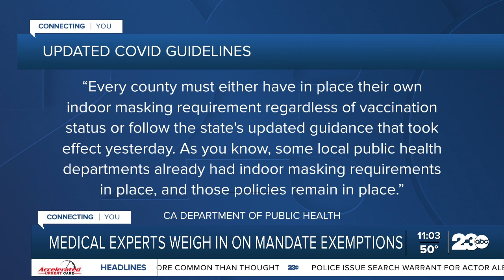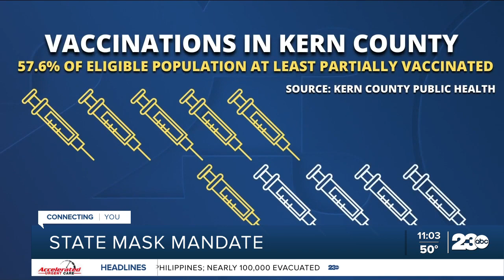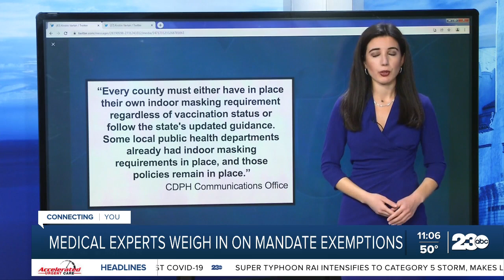Health officials speak about new mask mandate